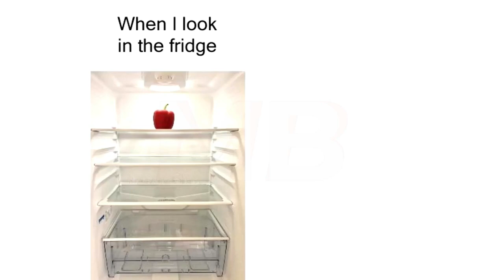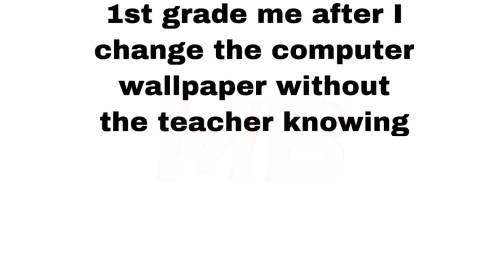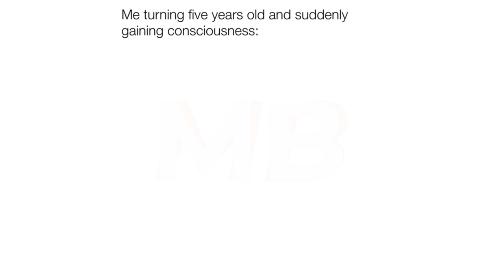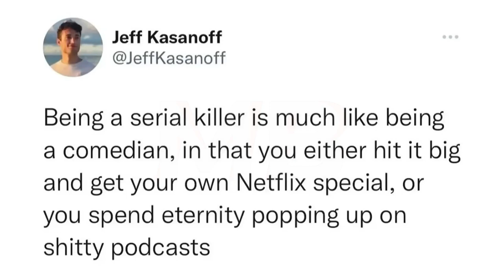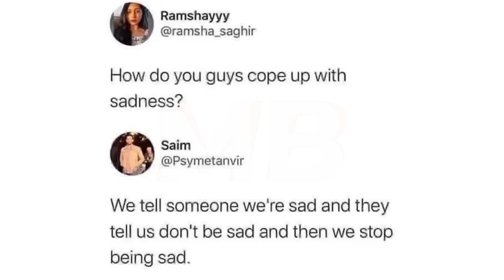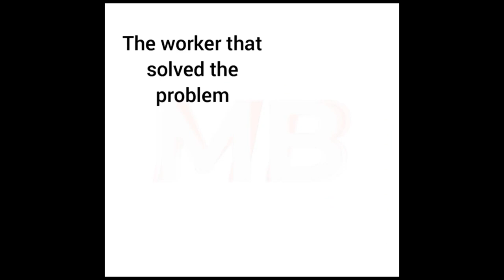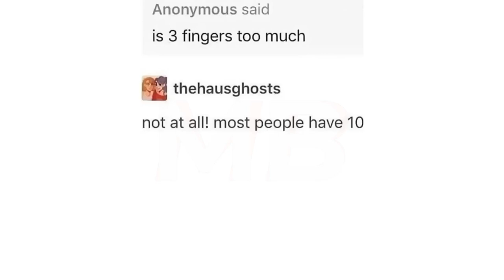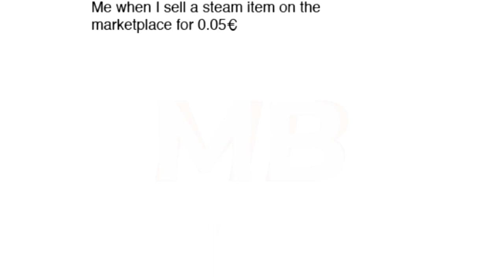Memes Compilation | Gamers Memes | Memes That Are Technically True | November | Fifth Week